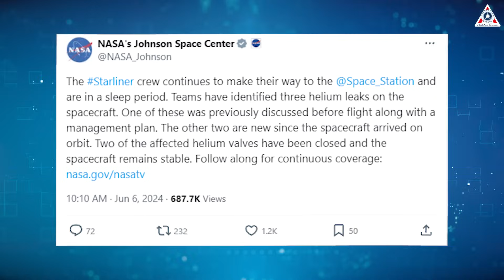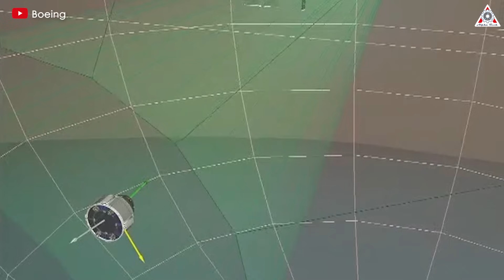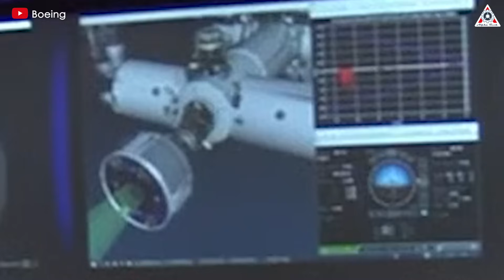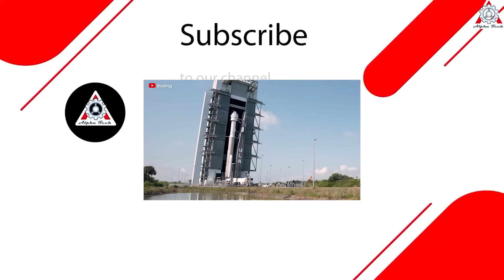Forget about Starship! What Starliner just did Shocked NASA’s Astronaut…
0:00-0:41: Intro
0:42-2:05: Starliner docking to ISS
2:06- : Starliner made a mistake
While the keyword "Starship Flight 4" is the hot-search in the space community, another event is also drawing significant attention.
Yes, after more than a decade of research and construction, after technical glitches and dozens of delays, Starliner achieved its first victory by successfully sending two astronauts to the ISS. This is indeed a cause for celebration!
However, according to continuously updated information, Starliner's journey seems to have faced some issues.
This raises the question of whether Starliner's success—the only capsule by Boeing—was merely a stroke of luck.
How will it return to Earth? Are there any risks involved?
Let’s find out on today’s episode of Alpha Tech:
Boeing's $1.4 billion Starliner mission has safely docked with the International Space Station, and the spacecraft's crew, NASA astronauts Butch Wilmore and Suni Williams, have arrived aboard the station after overcoming new issues that arose overnight and on Thursday en route to the orbiting laboratory.
This is the first time astronauts have arrived at the space station via a Boeing Starliner spacecraft.
Docking occurred at 1:34 p.m. ET. Steps were taken to more firmly secure the connection between Starliner and the space station’s port, and docking was completed about 20 minutes later.
“Nice to be attached to the big city in the sky,” Wilmore said after docking was confirmed.
Wilmore and Williams were welcomed with a ringing bell and plenty of hugs from the seven astronauts and cosmonauts already on board. With their arrival, there are now nine people working and living on the ISS.
It's such a cozy and joyful sight. We all congratulate the astronauts and the successful first flight of the Starliner. However, don't celebrate too soon! There's a saying, “What goes up must come down.”